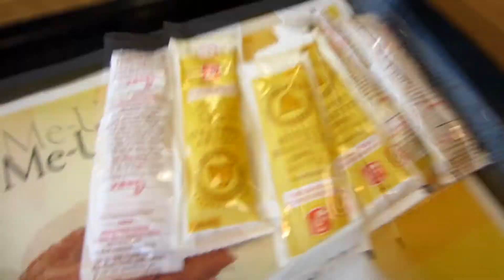flailing arm man day 28 1.30.12 .mp4